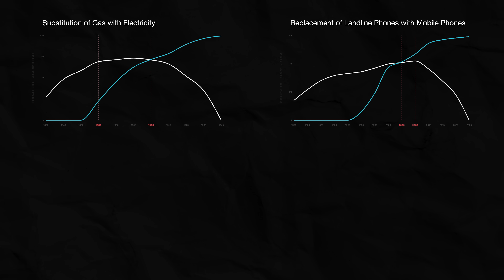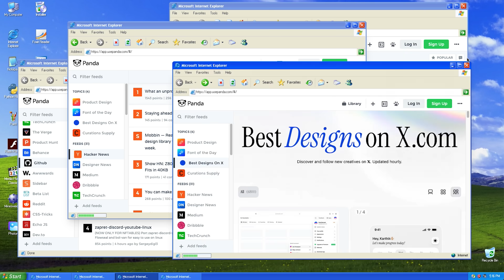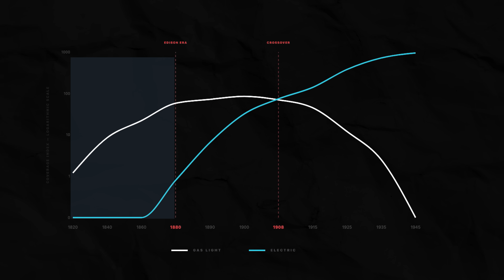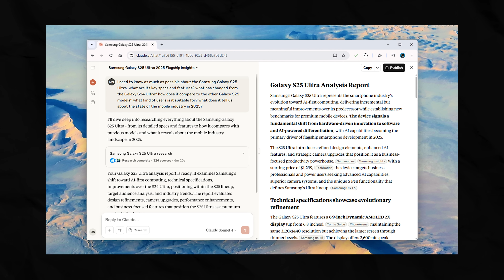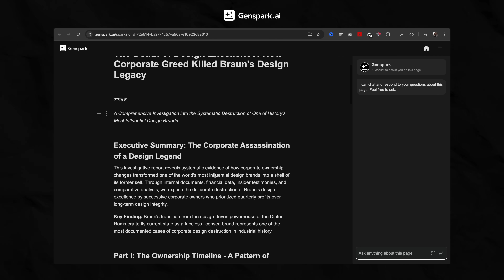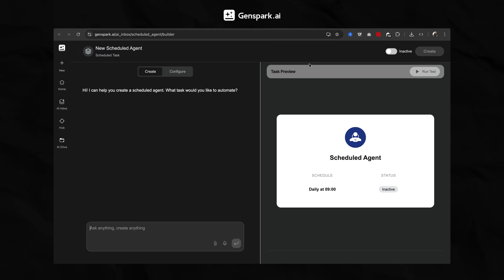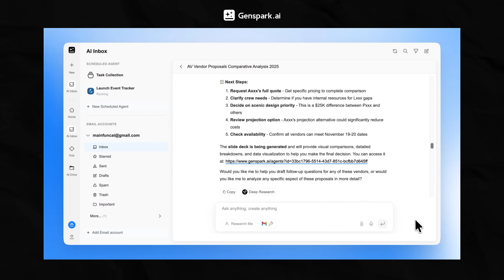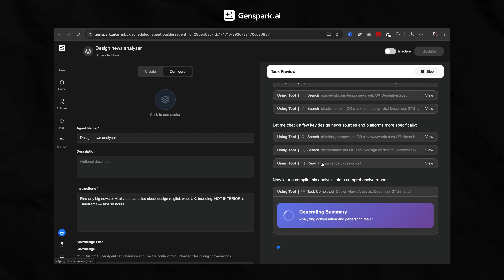Why 2026 will be the last year of the internet as you know it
The Graphic User Interface is dead. It just doesn't know it yet.

In 2026, we hit the point of no return where the "File System" mentality collapses under the weight of Agentic AI — a shift as violent and inevitable as electricity replacing gas light.

Try Genspark with free credits available upon signup. The wildest part? Genspark is offering unlimited usage of the AI Chat and AI Image features for all of 2026. Nano Banana Pro, GPT Image, Flux, Seedream, Gemini 3 Pro, GPT-5.2, Claude Opus 4.5, and more top models inside these two features are available with unlimited access.

AI Transparency
This content is built on 20 years of design experience, augmented by modern tools.
Synthetic (AI):
- Presentation: Avatar and voice clone (synthesized from real footage).
- Visuals: Supplemental illustrations and B-roll.
- Process: Research acceleration and script polishing.
Organic (Human):
- Core: Concept, narrative structure, and design philosophy.
- Verification: All AI-gathered research is manually verified against original sources.